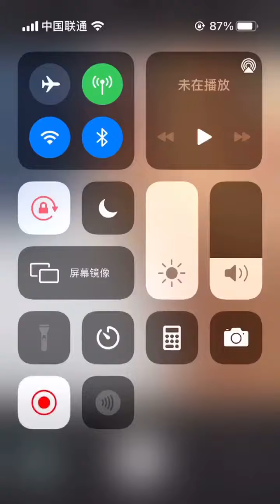100幅油画棒打卡第五十八幅#油画棒